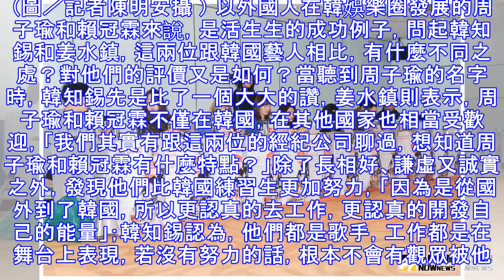專訪／韓娛樂龍頭loen來台尋星 誇讚周子瑜、賴冠霖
從2009年開始，隨著韓劇《花樣男子》的播出，以及團體Super Junior的洗腦歌曲〈Sorry, Sorry〉問世各造成一波轟動後，韓流文化在亞洲逐漸受到重視，近年範圍更是拓張到全球，明星魅力都深受各國喜愛。而在9日時，韓國娛樂龍頭集團LOEN在台舉辦徵選會，中國事業總管-韓知錫和子公司運營及宣傳中心長-姜水鎮接受專訪時透露，相當佩服台灣年輕人熱愛韓流，以及為夢想而努力的那股毅力，為此決定來台尋找下一個明日之星。 除了在韓國挖掘人才，韓知錫和姜水鎮本月9、10日來台進行徵選會，問起從韓國範圍拓張到台灣的原因為何？姜水鎮透露，從以前就聽說台灣人不僅有個性、有才華，還具有時尚感，直到親眼見證...